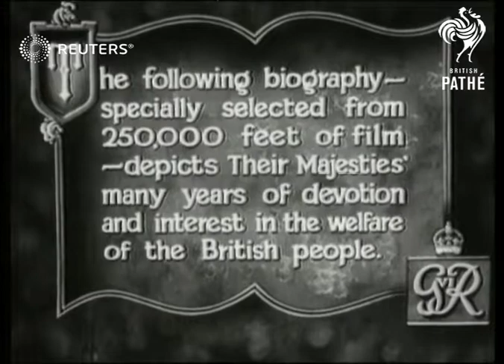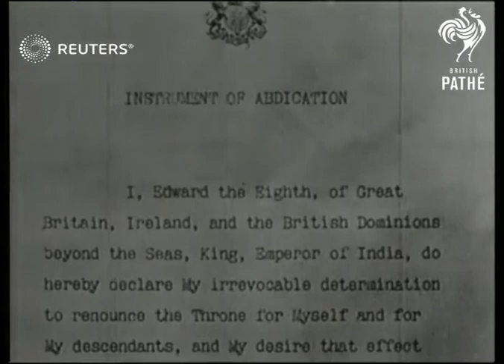Life Story of the King and the Queen (1937)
Biography of King George IV and Queen Elizabeth, the Queen Mother

SLATE INFORMATION: Our King and Queen

EUROPE: Various:
EXT

ELIZABETH, Queen Life Story w. King made up from Lib. V.G.

GEORGE VI. Life Story w. Queen made up from Lib. V.G.

GLAMIS CASTLE Used in King George V1 Film

MARGARET ROSE, Princess V.G. Shots used in Life Story of King & Queen

Background: Biography of King George IV and Queen Elizabeth, the Queen Mother